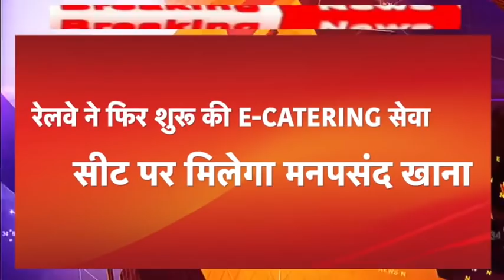today 20 february 2021 || jharkhand ki taja khabar||jharkhand breaking news||daily news jharkhand